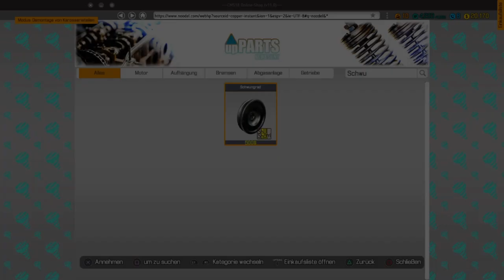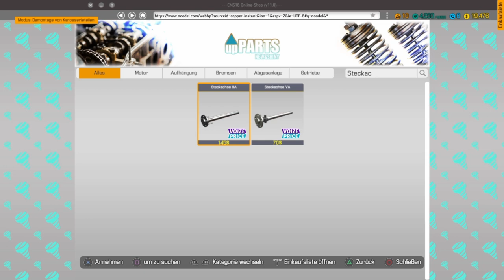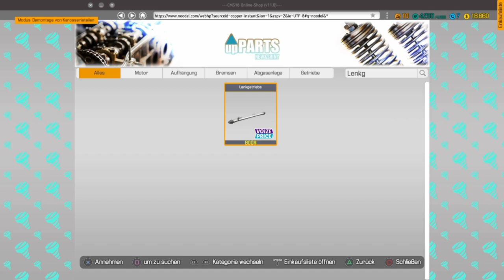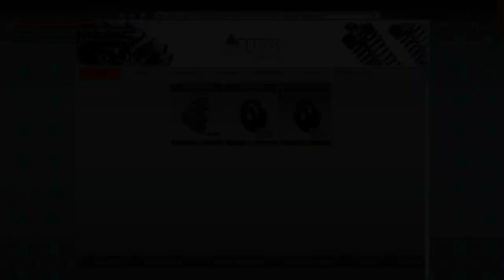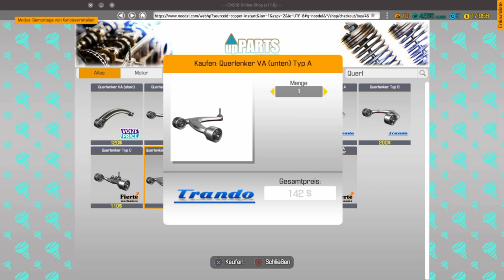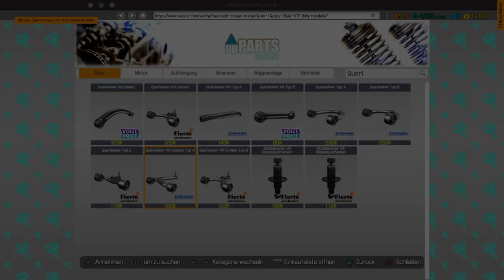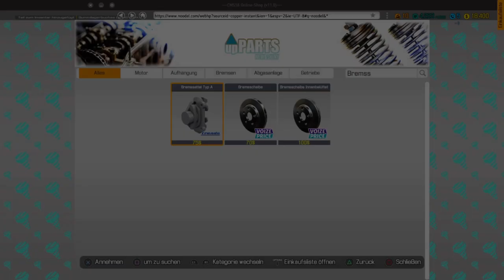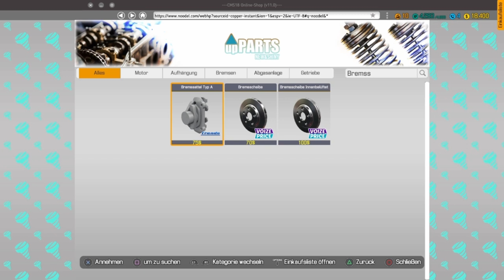Car Mechanic Simulator #22 Herr Giesbrecht wurde abgezockt